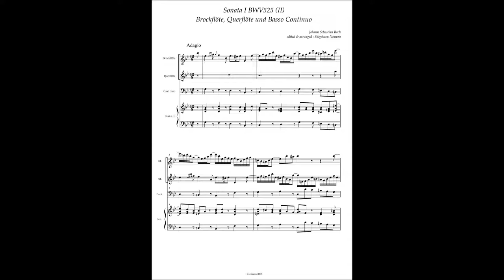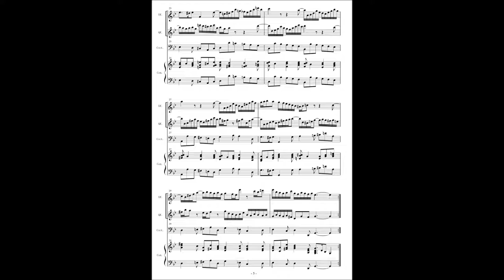J.S.Bach, BWV525 Organ Sonata No 1(Recorder & Flute version), 2nd movement